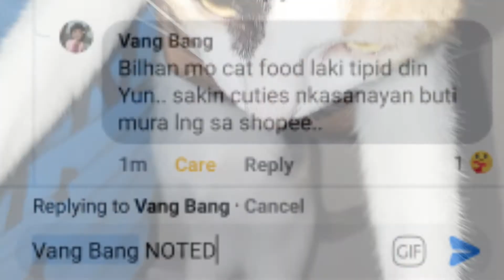KAUSAPIN NATIN ANG PUSA